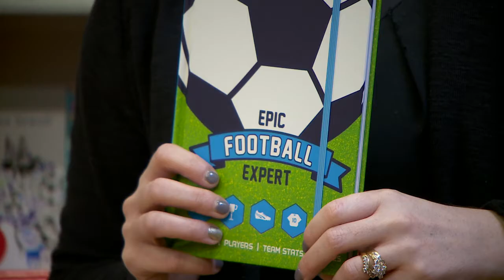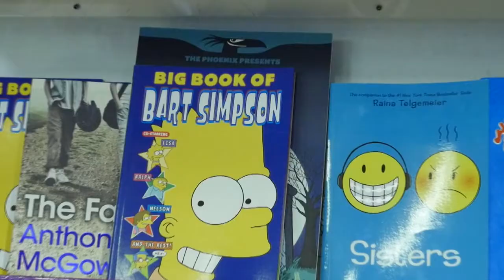St. Patrick's College Maghera - St. Mary Building Book Fair 2016